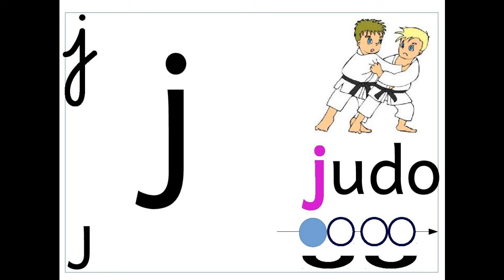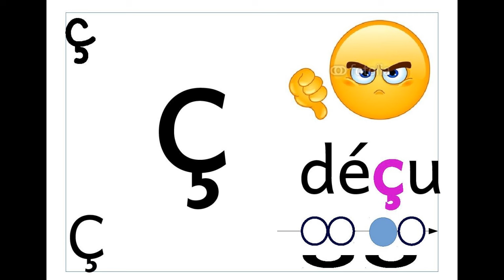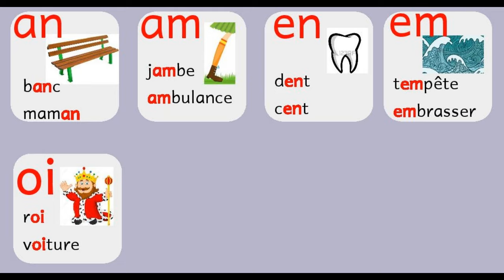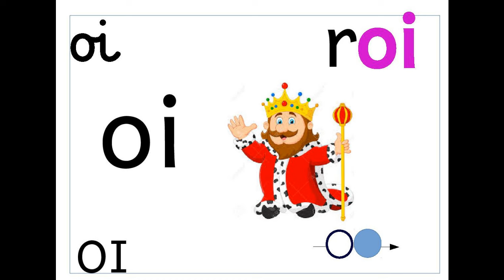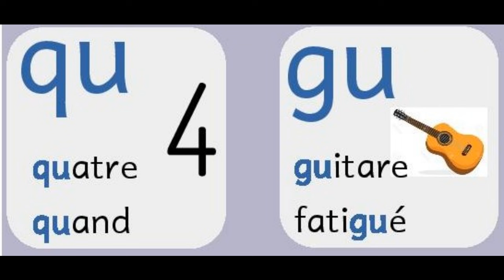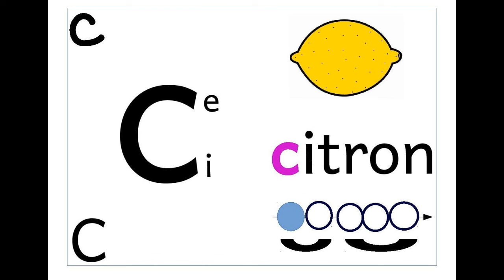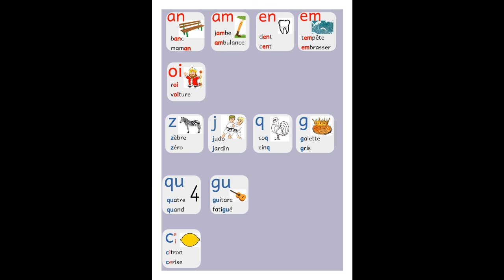Réviser les graphèmes 5 partie 1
Révision des  graphèmes  étudiés en troisième période de CP, semaines15 à 21,  avec les mots référents, les affichettes de la classe et les planches de synthèse du classeur de la maison, ainsi que des explications sur le contexte pour les parents.
Liste des graphèmes de la vidéo : z/j/q/g fort - ç- an/am/en/em/on/om/oi- un-qu/gu - c faible